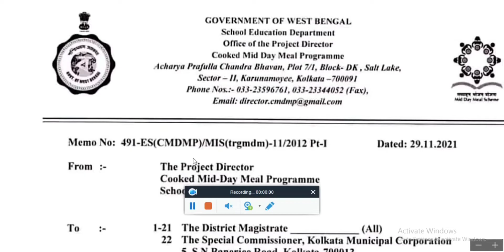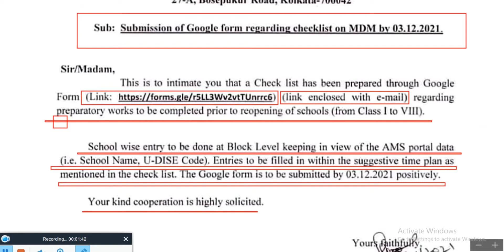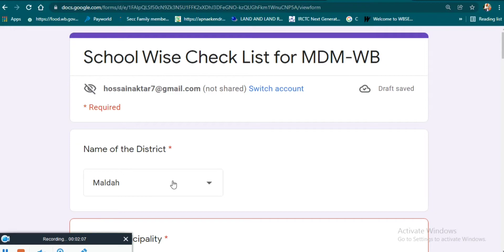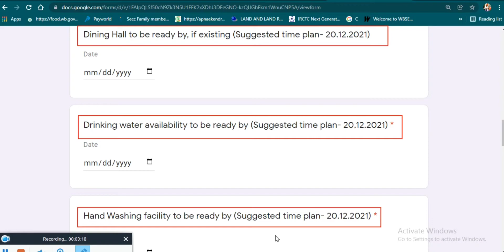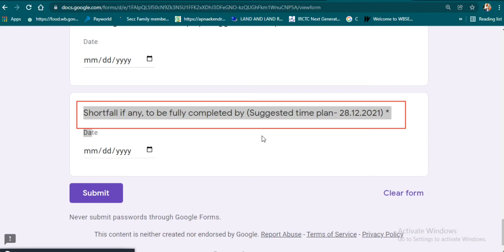MDM notice 29.11.2021 জানুয়ারি 2022 প্রথম থেকে অষ্টম শ্রেণি বিদ্যালয় আসার প্রস্তুতি!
জানুয়ারি 2022 প্রথম থেকে অষ্টম শ্রেণি বিদ্যালয় আসার প্রস্তুতি!
 রান্না করা মিড-ডে-মিল দেওয়া হবে?
higher Secondary Education West Bengal Board Exam 2022 West Bengal Board Exam Date 2022
2022উচ্চমাধ্যমিক কবে হবে?
2022 madhyamik kobe hobe
2022 hs kobe
2022 madhyamik ki hobe na?
2022 HS ki hobe na?
2022 wbbse wbchse kobe kivabe hobe?
2022 Madhyamik HS Exam latest news update
2022 Madhyamik Pariksha date
2022 Madhyamik HS parikhha date published
college reopen in west bengal I west bengal college
opening date I west Bengal school opening date I   madhyamik 2022
Exam 2022 Date, West   Bengal Board Class 10 Exam Dates 2022, WBBSE   Madhyamik Exam, 2022 WBBSE Class 10 Exam, West   Bengal Board Of Secondary Education Class 10 Exam
2022 West Bengal Board Of Secondary Education   Madhyamik Exam Date 2022 West Bengal Board Of   Secondary Education Class 10 Exam Date 2022 West   Bengal Board Of Secondary Education West Bengal
Routine 2022 HS Exam Date 2022 HS,